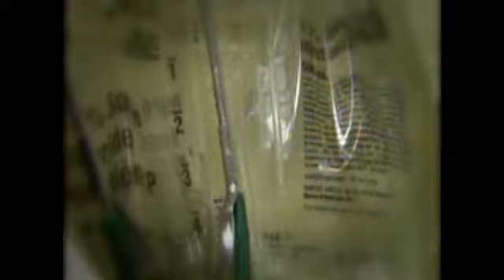Oklahoma inmate describes pain before execution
Oklahoma inmate describes pain before execution - KGET 17 News